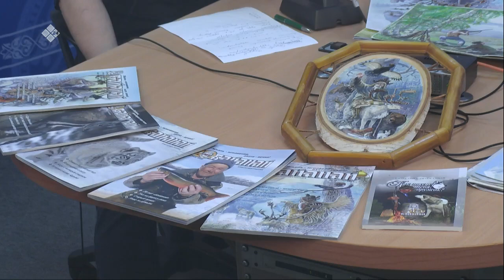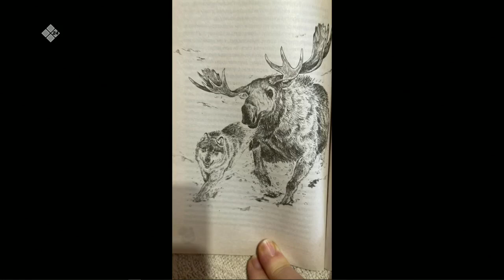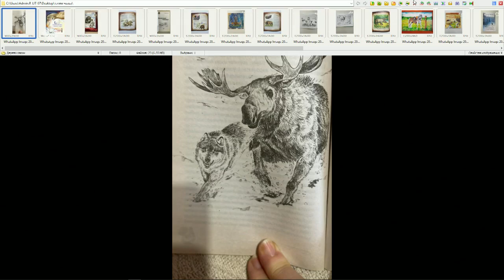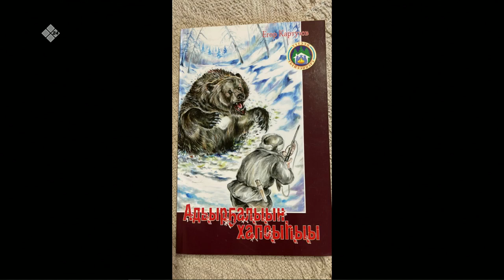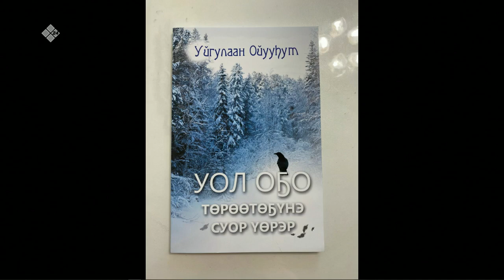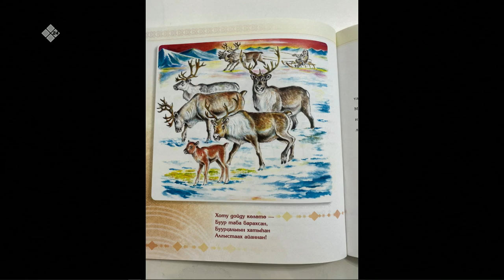«Тэтим чааһа» (25.04.22)